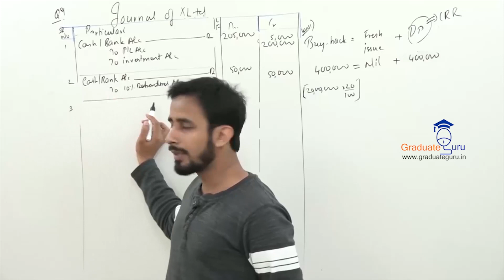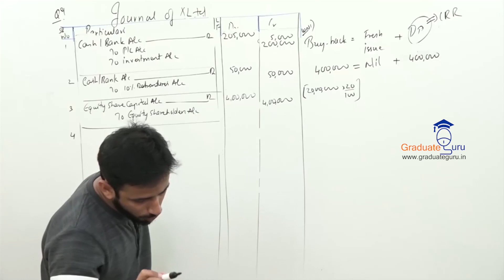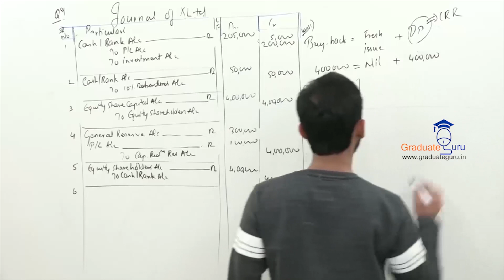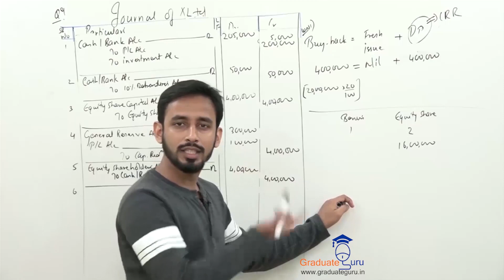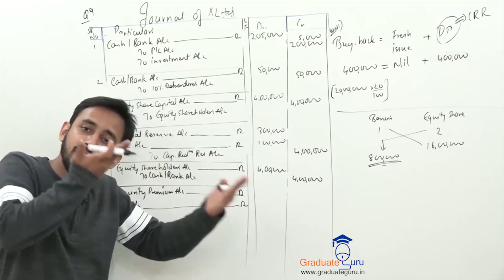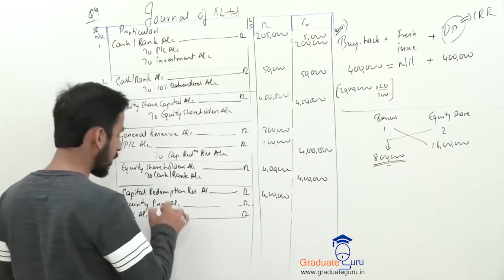TYBCOM Financial Accounts Buyback D Demo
In this video we continue with the sums of buyback, the concept of buyback of shares includes making journal entries on the treatment of buyback of shares by the company from its shareholders